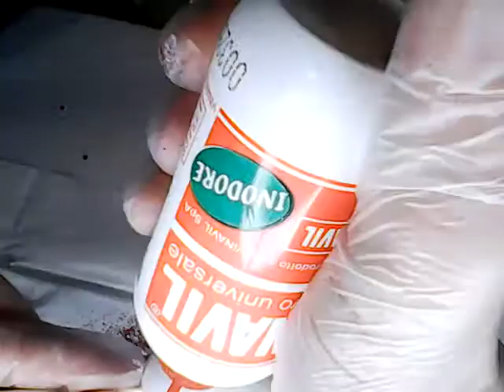oua decorate cu gliter si margelute .WIN 20210423 05 17 47 Pro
in acest tutorial am prezentat un mod foarte usor in care putem decora oua de scart  pentru a decora aranjamente pentru PASTE. am folosit aracet , gliter in pulbere si margelute . acest mod este foarte util doamnelor incepatoare.